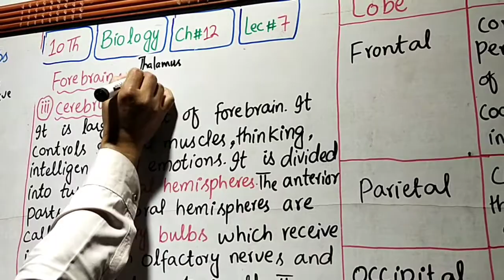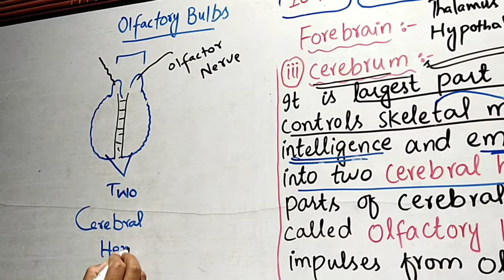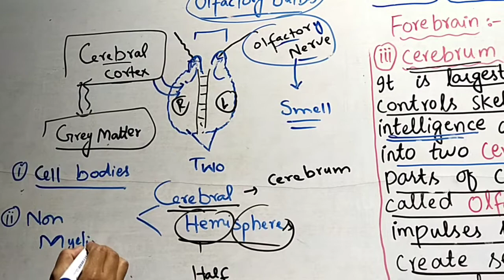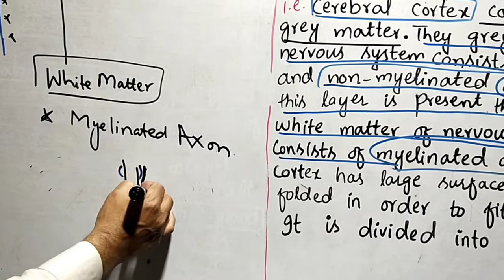10th BIOLOGY,CH#12,LEC#7,FOREBRAIN(STRUCTURE AND FUNCTIONS OF CEREBRUM,LOBES OF CEREBRUM)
10th BIOLOGY,CH#12,LEC#7,STRUCTURE AND FUNCTIONS OF CEREBRUM,LOBES OF CEREBRUM